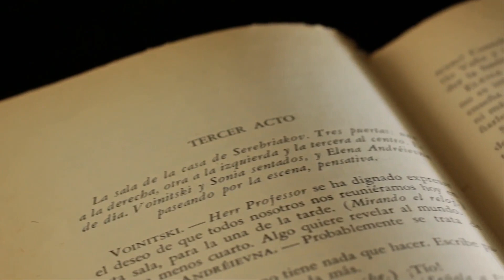MAGNIA - LỤC ĐỊA BAY LƠ LỬNG TRÊN KHÔNG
Ở châu Âu vào thời cổ đại có những câu chuyện về ‘lục địa bay Magnia’ xuất hiện trên bầu trời. Lục địa này cũng được ghi lại trong các tiểu thuyết nổi tiếng, một trong số đó là tiểu thuyết của nhà văn khoa học viễn tưởng nổi tiếng Jonathan Swift. Vậy tình huống thực sự của lục địa khổng lồ lơ lửng trên bầu trời là gì? Hãy cùng Lina’ Blog tìm hiểu qua video sau đây nhé.

We would like to express our deep gratitude to: Pixabay.com and Videvo.com, who have provided us a lot of fantastic video footage used in the video.